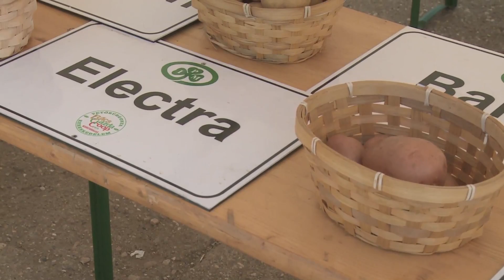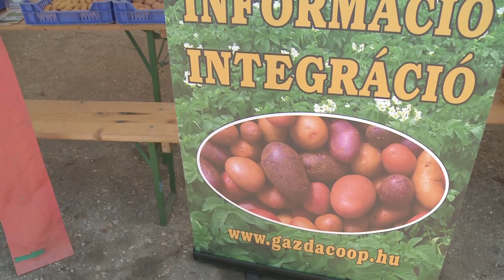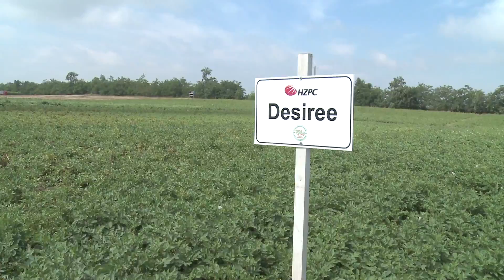Bács Gazda-Coop burgonyfajták a gyulatanyai kísérletekben